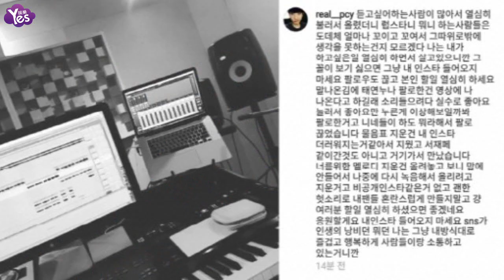【4年前】EXO燦烈與少時泰妍傳戀愛緋聞 發長文澄清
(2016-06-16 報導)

南韓偶像組合EXO成員燦烈今天凌晨在Ingstagram上發表長文，一條一條反駁了網上流傳的自己與少女時代成員泰妍的緋聞。燦烈今天凌晨先是在Ingstagram發佈了一張自己翻唱CRUSH的歌曲《偶爾》的視頻，隨即就有人在視頻下面留言稱，這首《偶爾》是CRUSH與少女時代成員泰妍共同演唱的，燦烈是通過這種方式公開自己與泰妍的戀情。